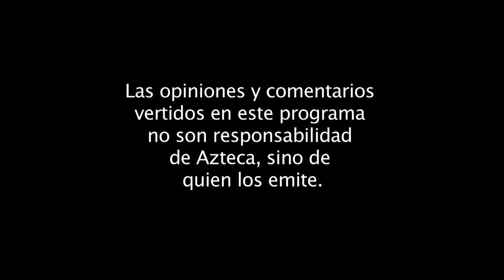Procuración de justicia y protección a las mujeres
“Equis, justicia para las mujeres”, es una organización que contribuye al ejercicio de los derechos humanos de las mujeres mediante estrategias de acceso a la justicia, propuestas de políticas públicas y el fortalecimiento de liderazgos para alcanzar la justicia social.